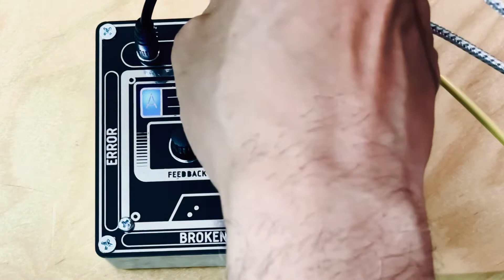Broken Tape Simulator